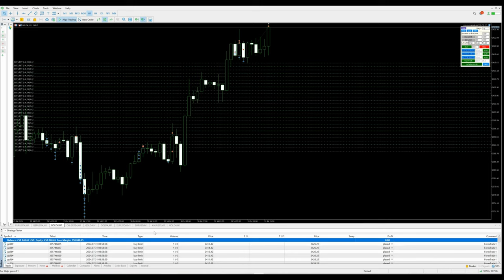Day-51 - $1590 profit booked in xauusd